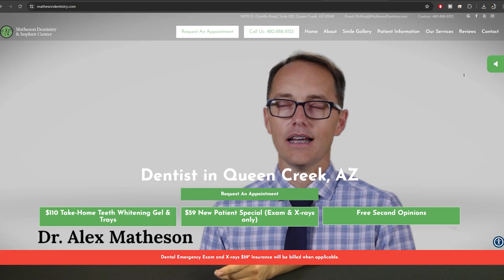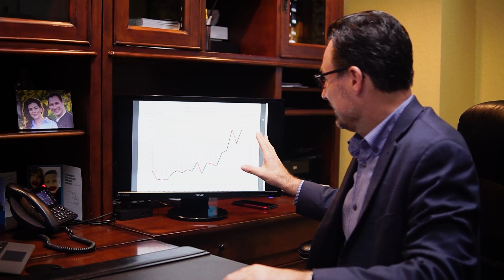How Many Patients are You Really Getting by Being In-Network? | Dental Practice Management Tip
The concept of being in-network is simple: Putting your name in the book means you have to discount your fees, but it least you get enough patients from it to stay busy. But is it really working out that way? When you look at the real numbers, you may be surprised.